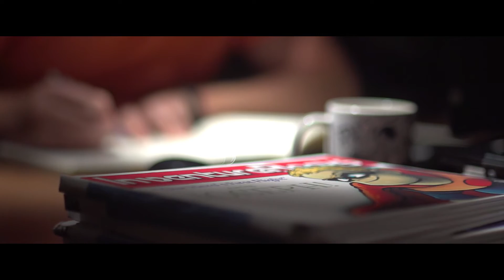Inventure Books - (Social Content Ad)